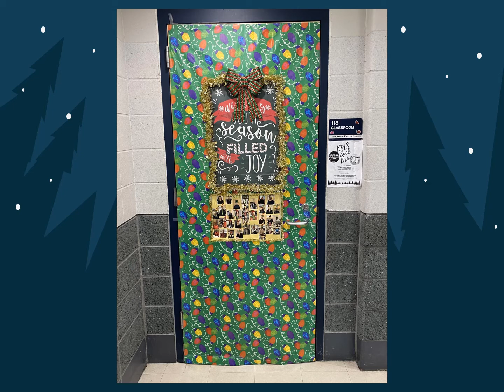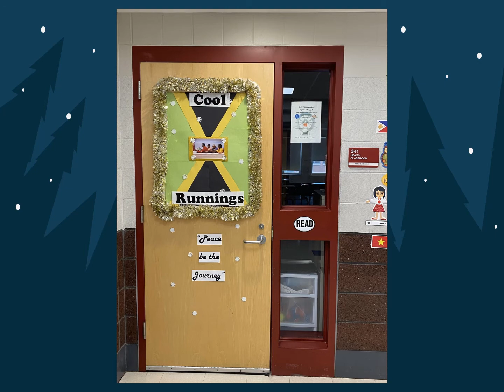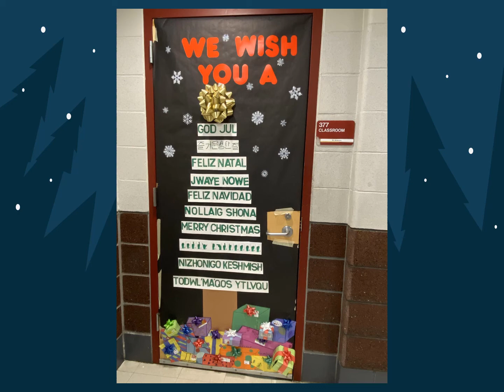Staff Door Gallery 2020